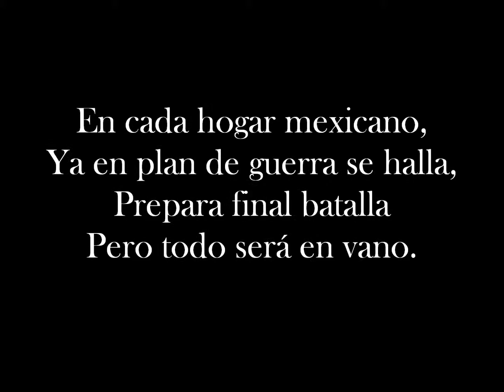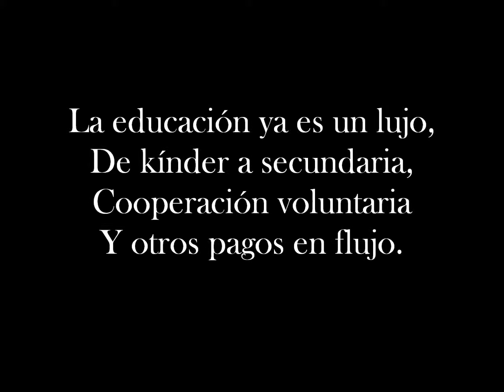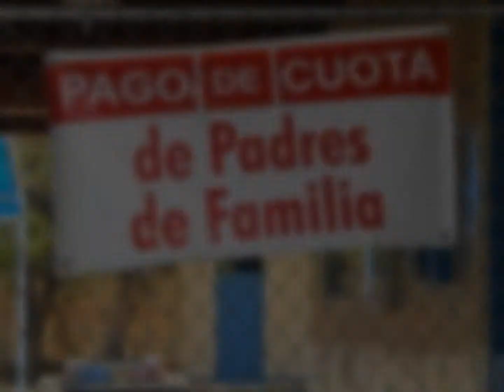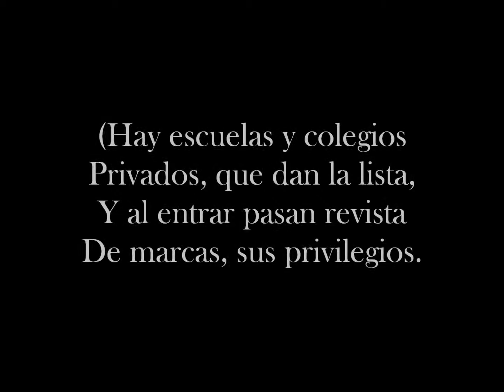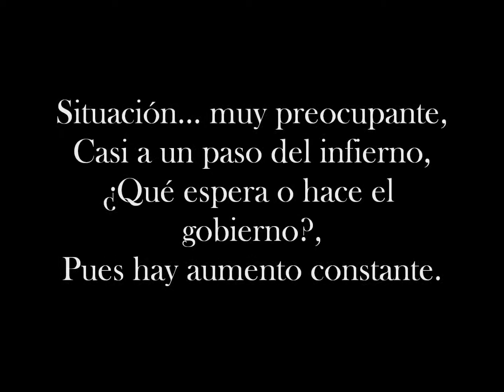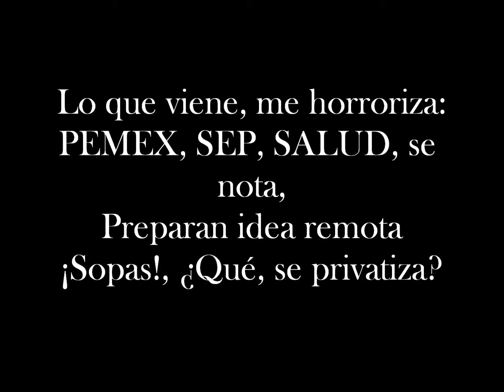Regreso a clases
El tormento de cada año para los padres.